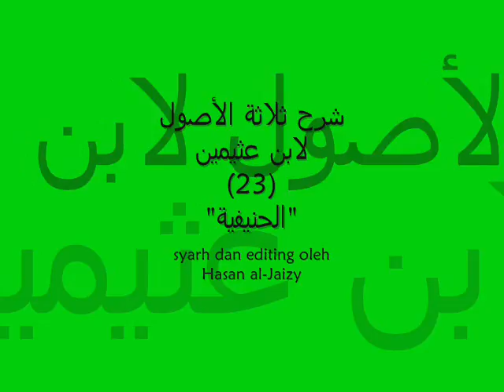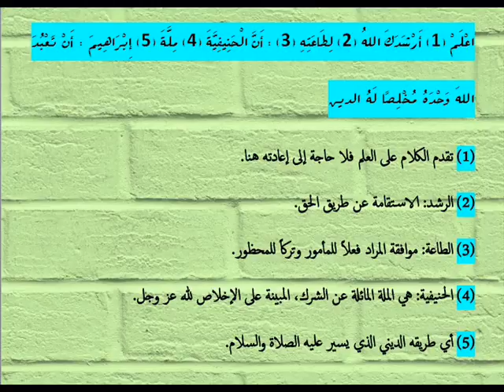SYARH TSALATSAH AL-USHUL (23) - "الحنيفية" [Hasan al-Jaizy]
Kajian kitab "Syarh Tsalatsah al-Ushul" karya Ibnu Utsaimin bersama Hasan al-Jaizy.